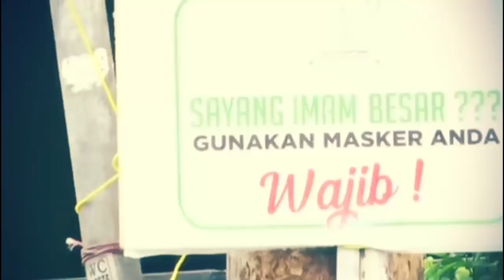BERITA TERKINI ~ PENGACARA INI BONGKAR SEMUA BOROK REZIM | VIRAL HARI INI